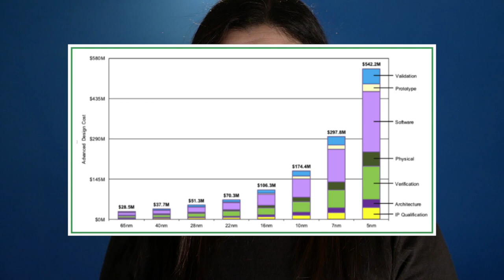La Crisi dei microchip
Playstation 5 e schede grafiche sono introvabili e i prezzi sono lievitati, le grandi aziende automobilistiche hanno annunciato grossi tagli alla produzione di auto. La causa di questi problemi è la mancanza di microchip, nota dai giornali, come crisi dei microchip. Al momento la domanda di microchip è molto più alta dell'offerta ma perché la domanda non riesce a garantire i microchip sul mercato? Di certo non manca il silicio. In questo video vedremo tutte le cause della crisi dei microchip.